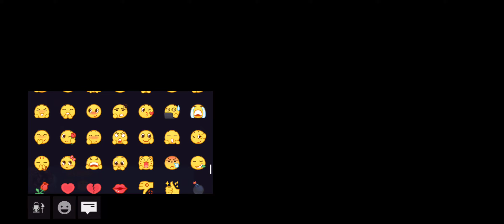Ace Racer 1st Ranked race with the Zen UWU